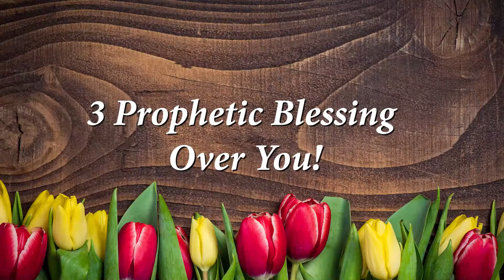3 Mother's Day Prophetic Blessings!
Happy Mothers Day Beloved Ladies! Be Blessed By These Three Powerful Prophetic Blessings Especially For You! Share With All The Women You Love Too😇😍🤩